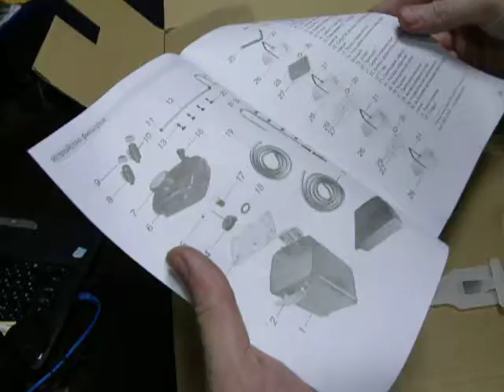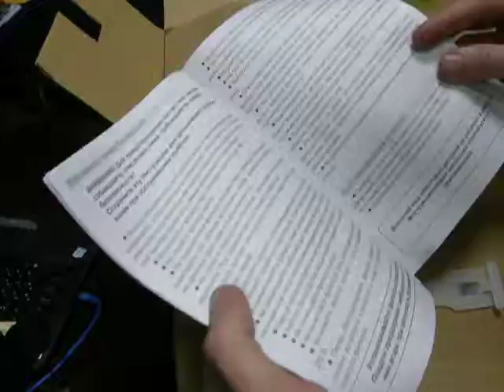Видео обзор внешнего фильтра JEBO 825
Внешний канистровый фильтр JEBO 825 - для аквариумов: от 150 до 300 литров.
 Характерные черты, а также рекомендации по эксплуатации.

Автор - Кирилл Поляков.